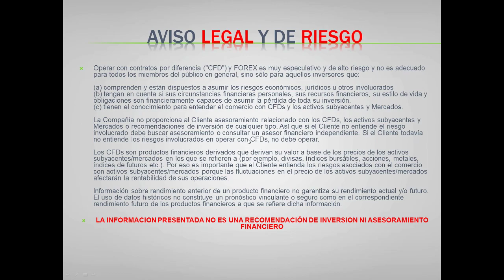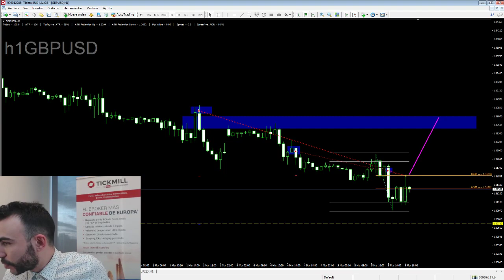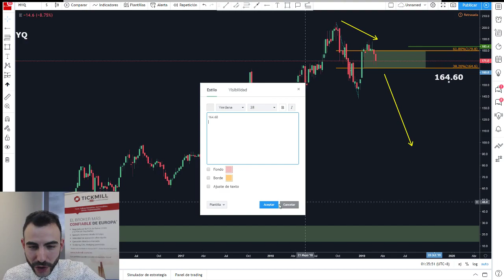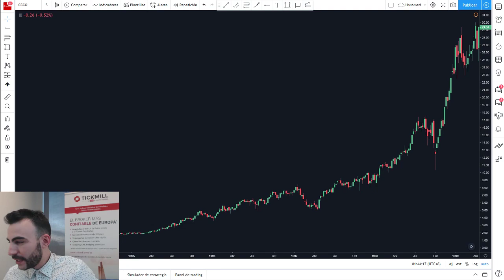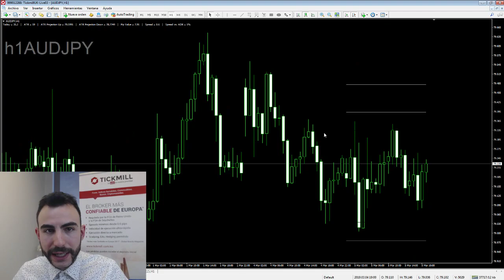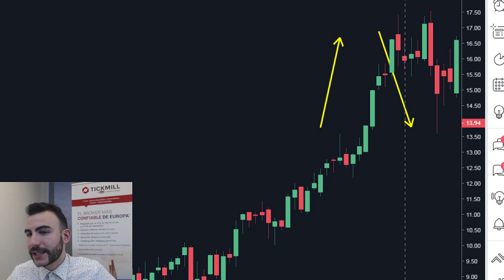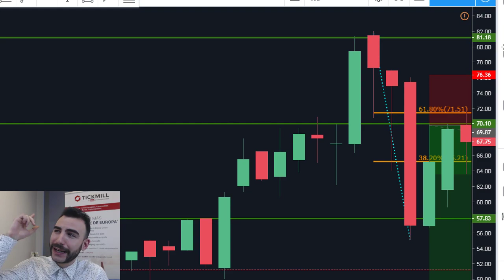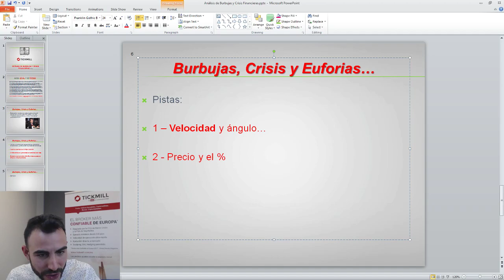Análisis de Burbujas y Crisis Financieras Vol.1 - Forex, Trading y Mercados